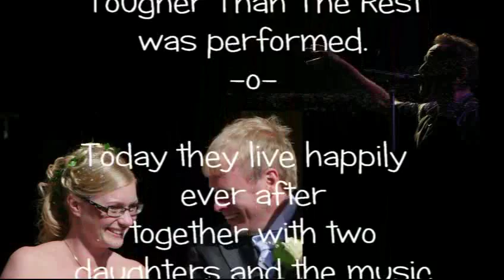Wedding accompanied by music of Bruce Springsteen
Devoted Springsteen fans got married to the tunes of Bruce Springsteen. The wedding march was an organ transcription of Jungleland.(This films music)
During the church ceremony "Tougher Than The Rest" was performed.